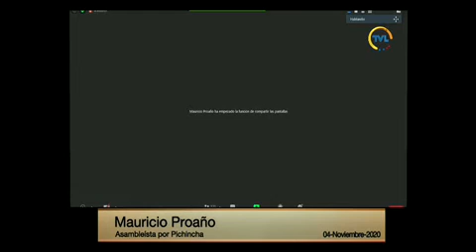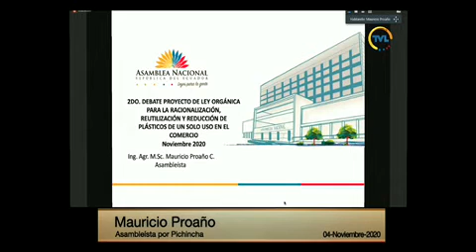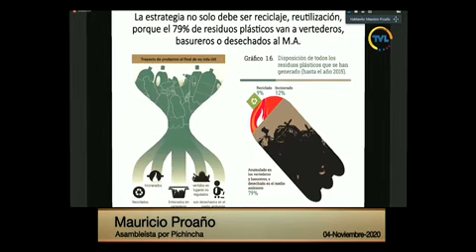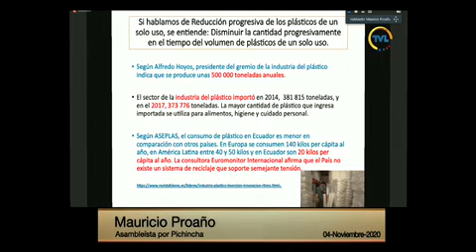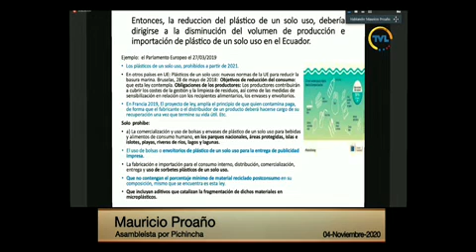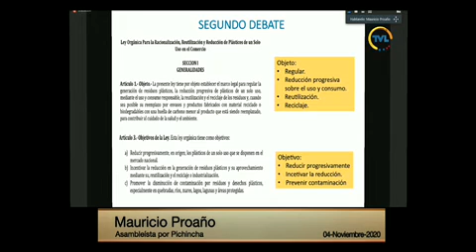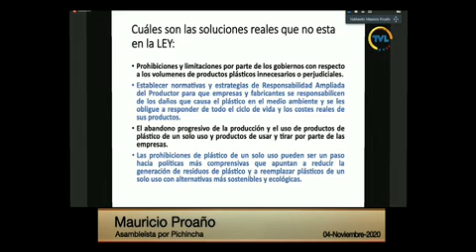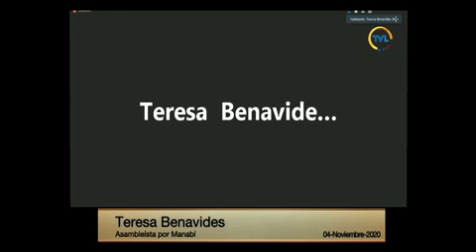Mauricio Proaño - Sesión 685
04 de noviembre de 2020
Informe para Segundo Debate del Proyecto de Ley Orgánica para la Racionalización, Reutilización y Reducción de Plásticos de un Solo Uso en el Comercio.